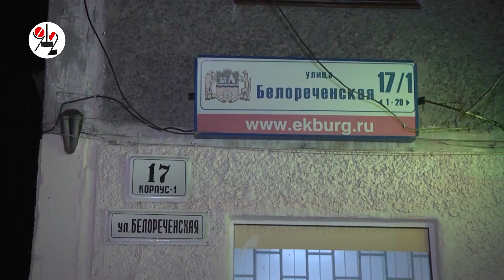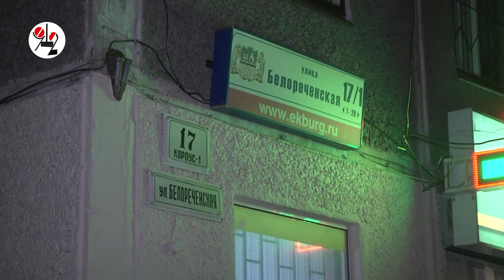Жильцы тепло... вёдрами в окна выливали. Real video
Коммунальщики в доме досрочно дали тепло, но вероятно, вентиль на "обратке" позабыли открутить